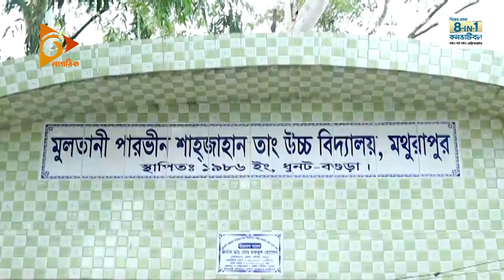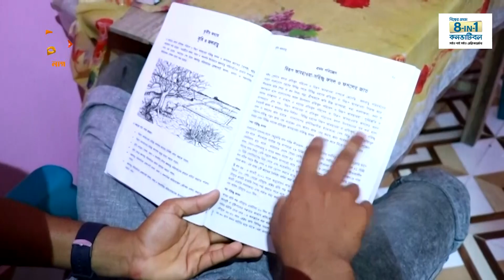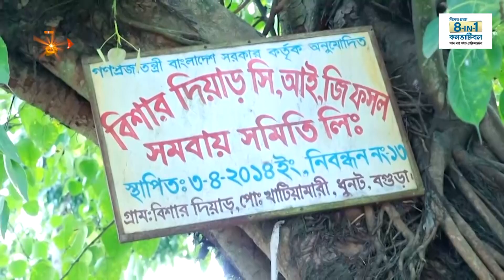এসএসসিতে ছেলের চেয়ে ভালো ফল করলেন বাবা | SSC | Father & Son | Nagorik TV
এসএসসিতে ছেলের চেয়ে,
ভালো ফল করলেন বাবা!